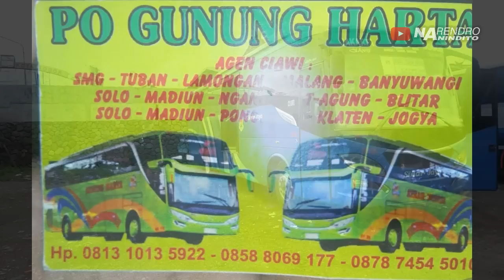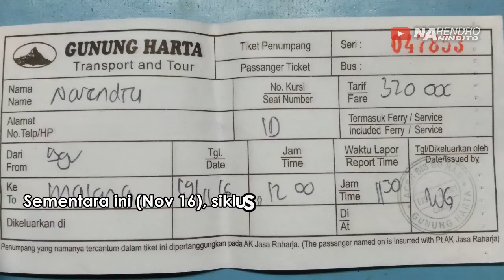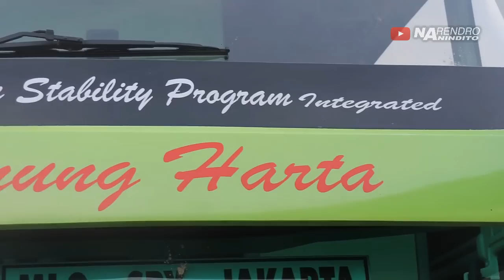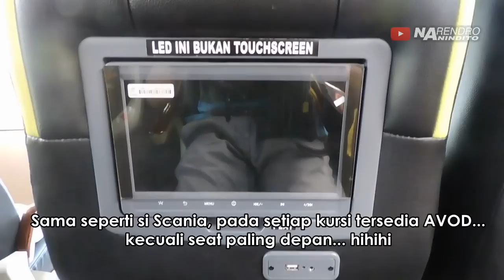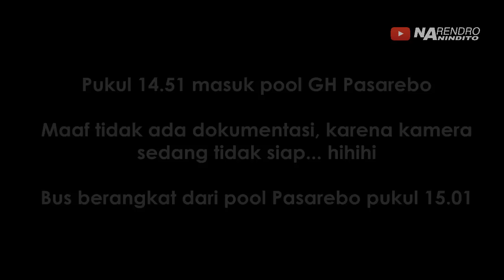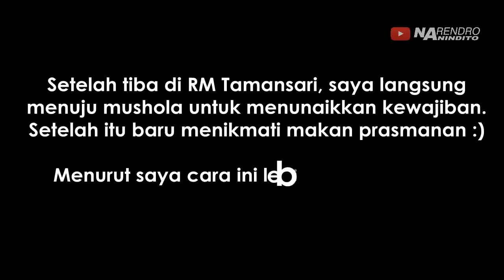Jakarta—Surabaya HANYA 13 JAM! Trip report BUS TRONTON BALAP Gunung Harta | part 1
Trip report naik bus paling hits di tahun 2016, yaitu tronton balap Mercy 2542 milik PO Gunung Harta yang jalan reguler rute Malang—Denpasar atau Malang—Bogor.

Adanya bus triple axle ini sebagai bus reguler merupakan wujud nyata dari inovasi PO Gunung Harta yang tiada henti :)